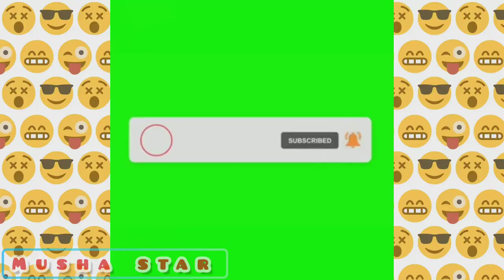SUNNY LEONE POWDER NIMA ? new viral meme#sunnyleone